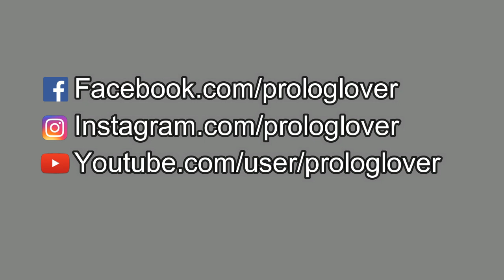بغض و باروت - رضا صادقى ( مترجمة للعربية )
عبرة و بارود  - رضا صادقى ( مترجمة للعربية )

ترجمة :
PrologLover - Sevgilim

اعداد :
PrologLover